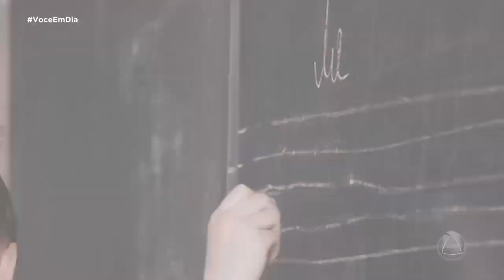Entenda o significado da palavra "Loquaz"